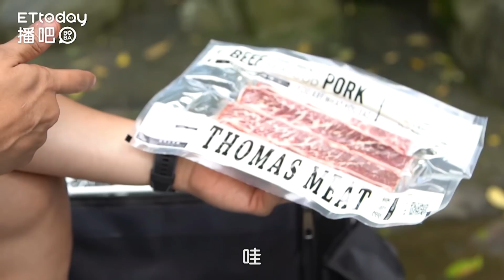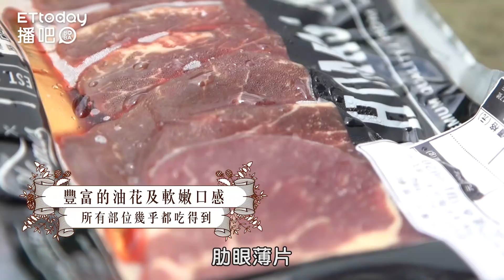河邊出現生肉？飢餓老哥抓了直接吃？野外求生Lite【第八天】｜Fred吃上癮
野外求生Lite來到了第八天
佛瑞餓到連頭髮都長了
這樣下去恐怕就要放棄挑戰
但是這時候河邊出現了一堆生肉
飢餓的佛瑞該怎麼抉擇呢？
正當他感到無助的時候
河水突然出現了大浪
這到底是製造的呢？